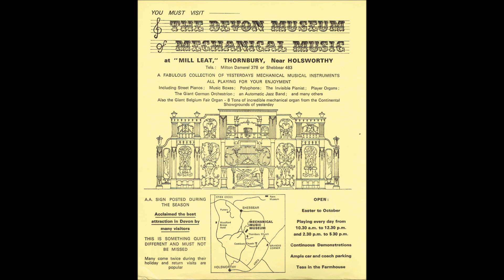The Trumpeter - Tijuna Taxi